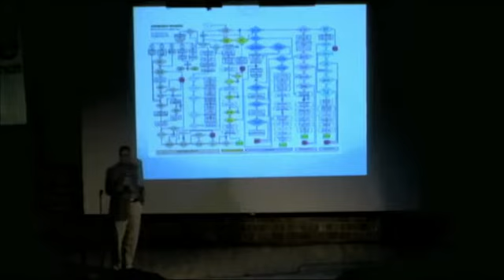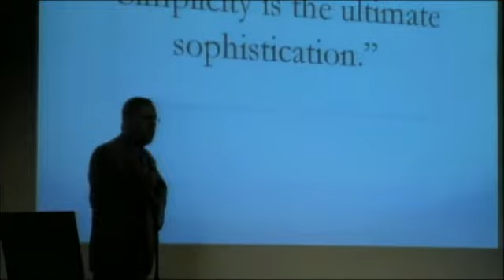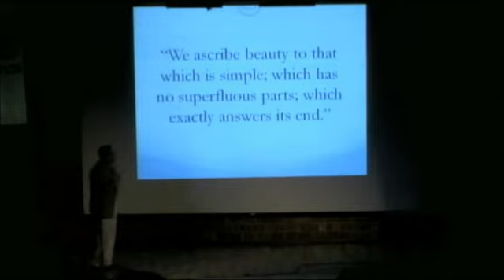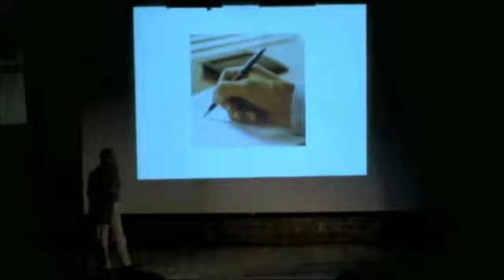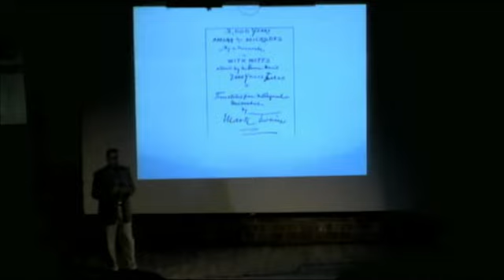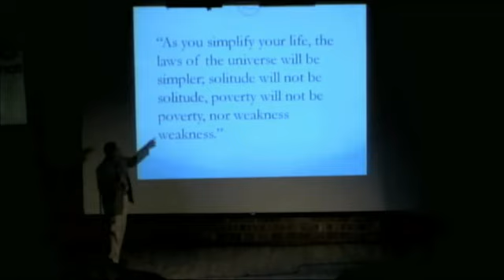Bob Baylor The elegance of simplicity Ignite Cincinnati 4